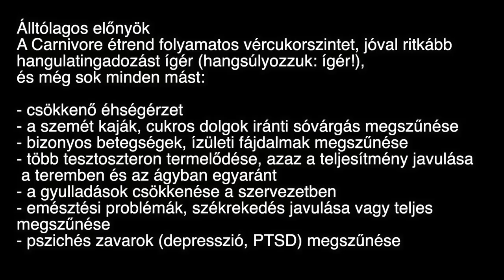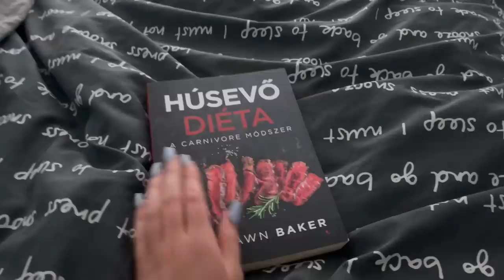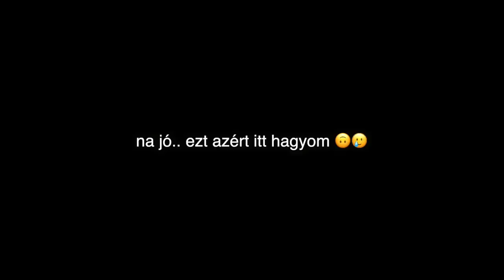1 hónapig CSAK húst ettem 😳 *Carnivore diéta*